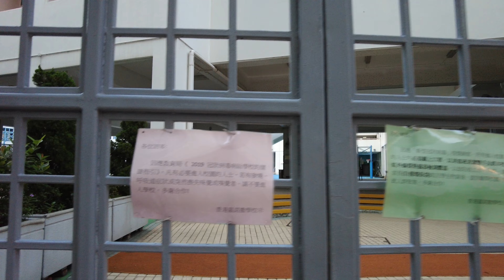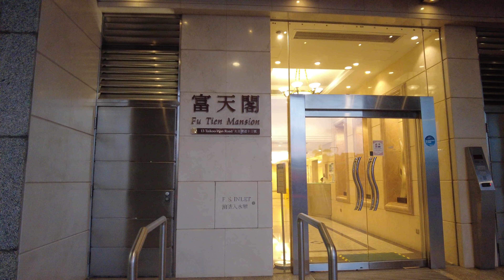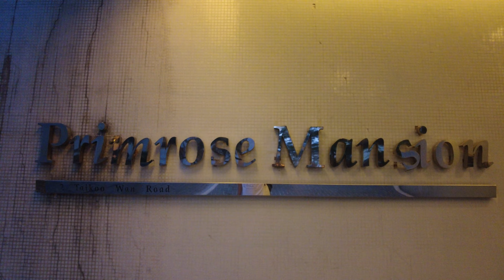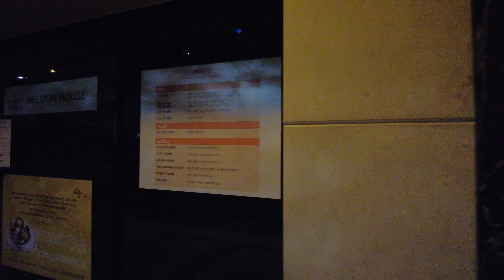【HK 4K】鰂魚涌 ▶️ 太古 | Quarry Bay ▶️ Tai Koo | DJI Pocket 2 | 2021.05.08